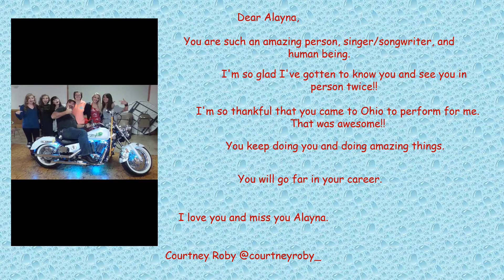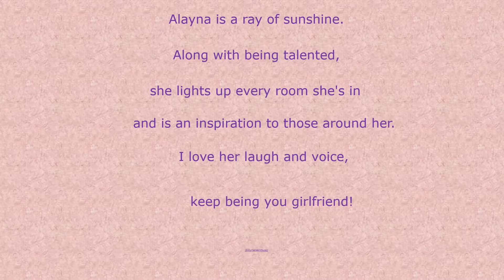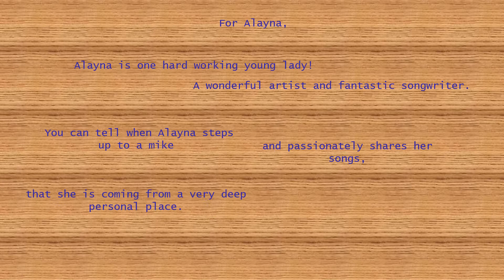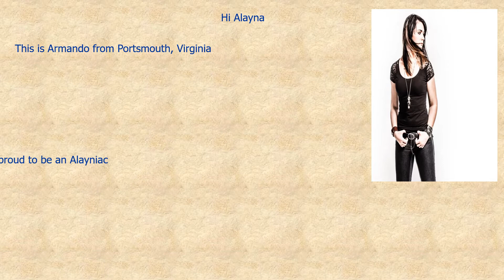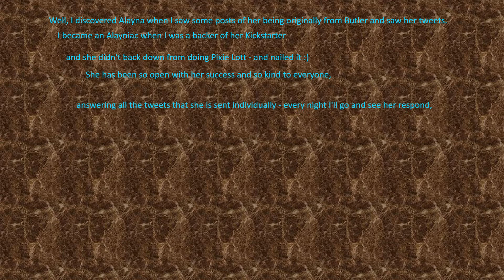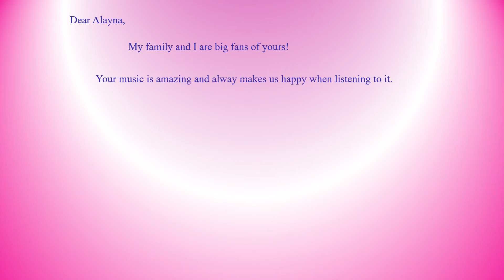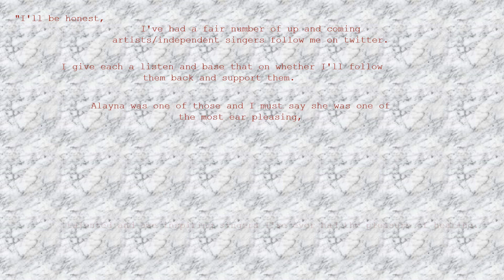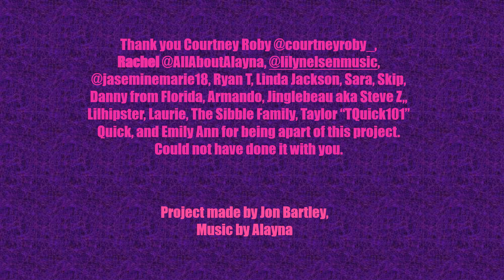Alayniacs "Special Project" - Alayna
Thank you to JON BARTLEY & everyone who took part in this video! ALAYNIACS ARE THE BEST. I love y'all so much!! :)